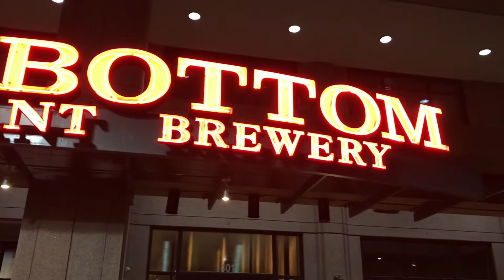Beard's Watch-Brewery Review-Rock Bottom Restaurant & Brewery-Charlotte NC | CLOSED 3/25/2019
Charlotte's oldest brewery? It's stated on their menu, but not mentioned a lot. How does this brewstaurant rank with the others? Is it worth a visit when in Uptown Charlotte? We got it all covered in this review! You Brew It, We Review It!

Twitter & Instagram: @thebeardswatch
Facebook: The Beard's Watch Podcast